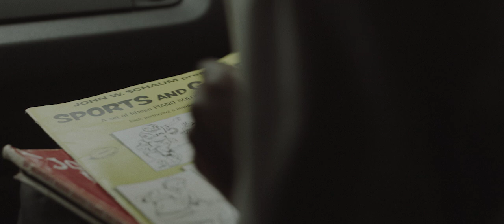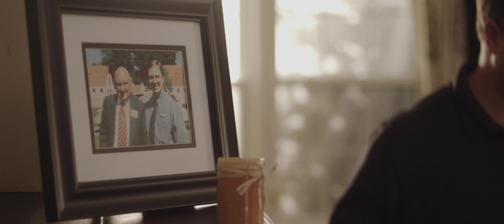Redefining Home: Turning Unfamiliar Into Family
As a seven-year-old boy, Richard Yadkowski spent his formative years in the foster care system. See how he is redefining the meaning of home.